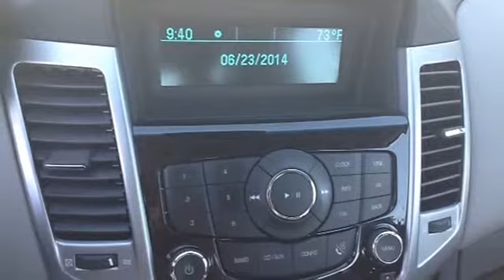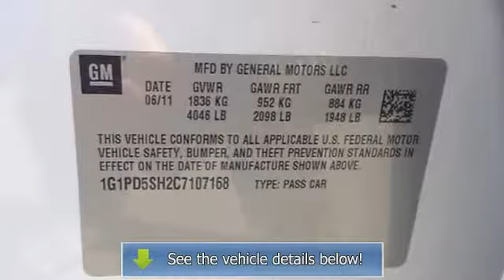2012 Chevrolet Cruze - Secor Subaru - New London, CT 06320 - S7926T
Secor Subaru
501 Broad Street

For Sale: 2012 Chevrolet Cruze
VIN: 1G1PD5SH2C7107168
Engine: 4 Cylinder Engine 1.8L/110
Drivetrain: Front Wheel Drive
Transmission: Manual
Mileage: 60,948
Color: Summit White (exterior) Jet Black/Medium Titanium (interior)

Features:
Two Thousand Twelve Chevrolet Cruze four doors Car. This vehicle features the following equipment: Manual, 4 Cylinder Engine 1.8L/110, Front Wheel Drive, ENGINE, ECOTEC 1.8L VARIABLE VALVE TIMING DOHC 4-CYLINDER SEQUENTIAL MFI, Tires, P215/60R16, all-season, blackwall, low rolling resistance, Headlamps, halogen composite with automatic exterior lamp control and delay feature, Glass, solar absorbing, tinted, Lighting, interior dome with theater dimming, dual map lights, illuminated trunk area, Convenience hooks, rear, Cup holders 2 in front center console, 2 in rear seat armrest and 1 bottle holder in each front door panel, Engine, ECOTEC 1.8L Variable Valve Timing DOHC 4-cylinder sequential MFI (138 hp [102.9 kW] @ 6300 rpm, 125 lb-ft of torque [168.8 N-m] @ 3800 rpm), Brakes, front disc/rear drum, Suspension, rear, compound crank with Z-link for enhanced rear stability, Glass, solar absorbing, tinted, Tires, P215/60R16, all-season, blackwall, low rolling resistance